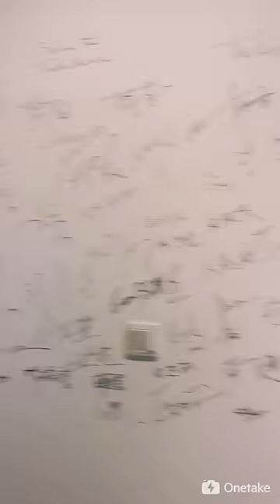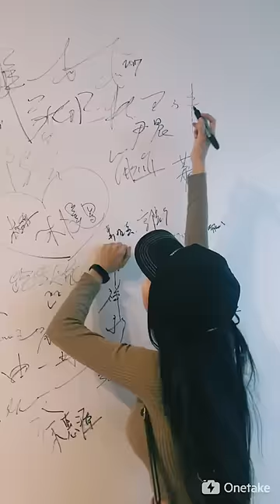BY2girl MIKO & YUMI Vlog: Beijing BY2雙胞胎女團私下日記：北京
Welcome to the OFFICIAL page of BY2 . This is an exclusive channel for all international fans around the world.  Twins Girl Band ''BY2''l 「Miko And Yumi」are very well known for their multi talent such as singing , dancing, songwriting, song production, acting  in the entire Mandopop industry. They have a popular reputation of being one of the most hardworking girls and a professional artiste when it comes to their passion. They gave up their school life and family time, moved to a foreign country all by themselves to pursue their dreams at the age of 14 years old. Thanks to every single fan who support this page. Its a channel where you can see their personal life, work ethic, gig tours, behind scenes etc. ,STAY UPDATED at all times because you do not want to be the last to watch it.
BY2studio

"FOLLOW" CHINA SINA WEIBO Page:
新浪微博：